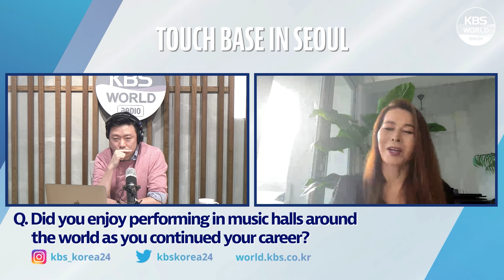Pianist Michelle KIM - “Music is meant for sharing and connecting with people”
Michelle Kim is an internationally acclaimed pianist, who began her musical training at age four and made her orchestral debut with the Seoul Philharmonic Orchestra at just 10 years old.

She went on to study at the prestigious Juilliard School, in New York, and performed in major concert halls around the world, including Carnegie Hall and the Lincoln Center.

Then in 2009, she founded Hong Kong Generation Next Arts (HKGNA), a charity dedicated to helping young artists and changing lives through music.

The organization recently held an event, the HKGNA’s 2022 Music Festival, featuring legendary Korean Soprano Sumi Jo, canto-pop stars and the HKGNA Music Festival Youth Orchestra.

She joins us via video for this week’s TouchBaseInSeoul to tell us more about her career, her charity and the music festival.